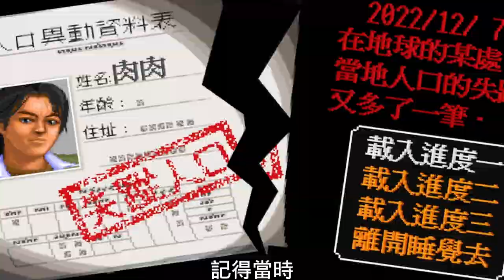金庸群俠傳 重頭玩 把壞事都做完會怎樣呢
😎想要追劇聽歌生產力更便宜？加入GoingBus共享串流，

喜歡一口氣看完的朋友可以先訂閱喔~感激不盡🙏 每週日更新
The Legend of Jin Yong Heroes

00:00 開頭
01:52 南賢居
02:57 福威鏢局林平之
04:09 田伯光入隊
04:48 段譽入隊
05:50 崑崙仙境張無忌
06:28 冰火島&張無忌入隊
06:59 無量山洞學北冥神功凌波微步
08:04 殺平一指
08:33 破廟 阿紫 遊坦之
11:03 不要臉的肉肉求訂閱